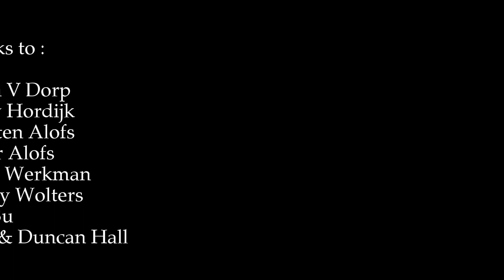Surfing trip Peniche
Surf  trip to Portugal, Peniche .